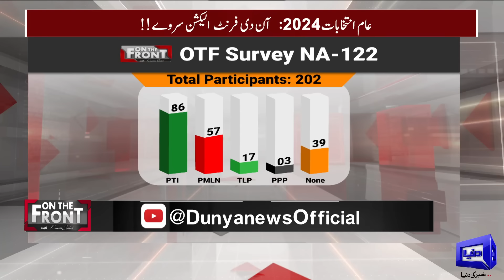NA-122 Mein Awam Vote Kisko Dein Gaye? | On The Front With Kamran Shahid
Kamran Shahid engaged in a debate with Panelists Irshad Bhatti  Hafeez Ullah Niazi And Musadik Malik. Join us for a compelling discussion on the current political and economic situation as we delve into the latest events.